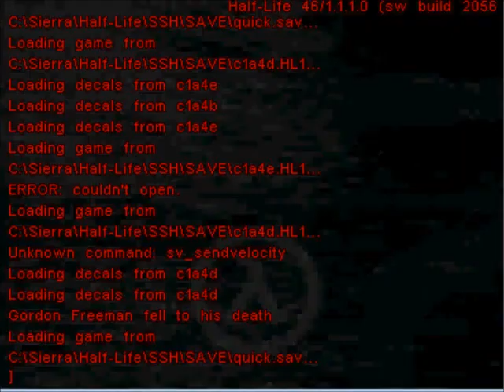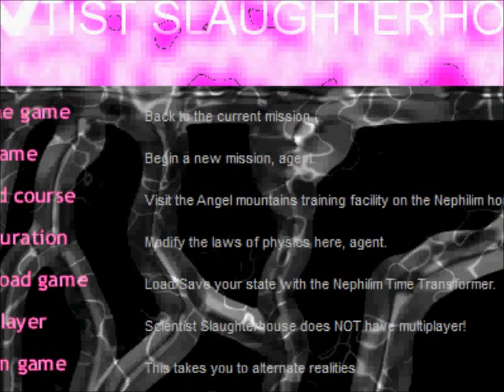Lets Play half life part 7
CABBAGEES